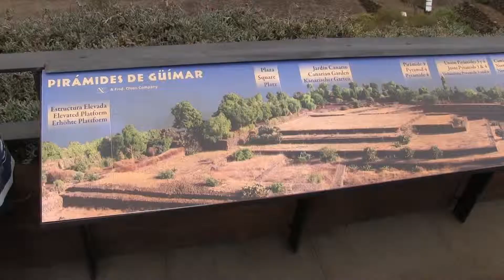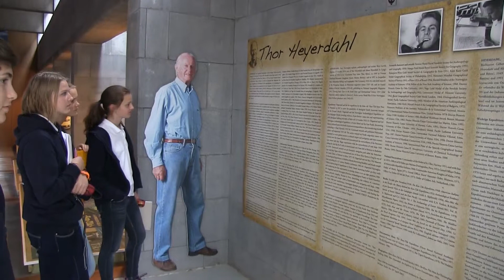Ausflug Thor Heyerdahl Museum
Im Thor Heyerdahl Museum in Guimar